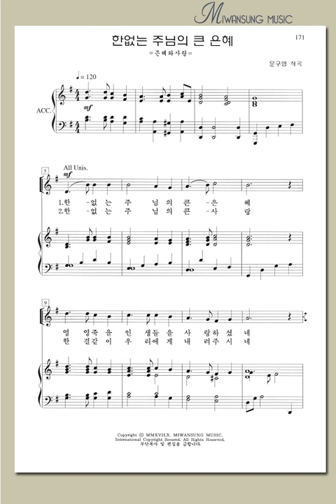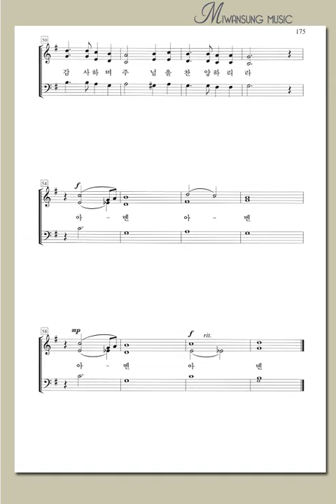혼성3부 8집 / 한없는 주님의 큰 은혜 / 알토파트